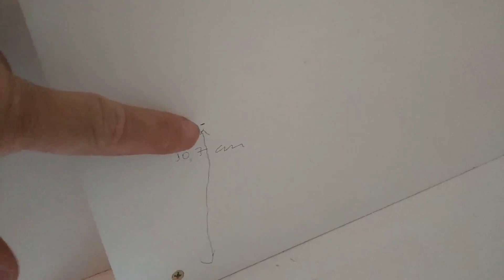Gaveta feita em casa com serra circular manual.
Este é um vídeo que faz parte da Playlist COMO FAZER UM GUARDA-ROUPA PLANEJADO em casa.

Como fazer um armário planejado com serra manual?
Serra circular manual pode ser uma ótima ferramenta para você criar seus móveis em casa, basta fazer um gabarito de corte e pronto. Não precisa ter uma serra de bancada para fazer seus móveis.

Serra circular manual para móveis planejados.
Como fazer um armário em casa gastando pouco?
Como fazer móveis usando mdf?